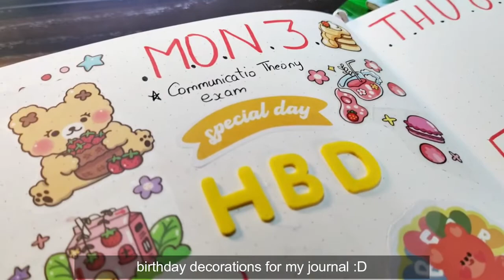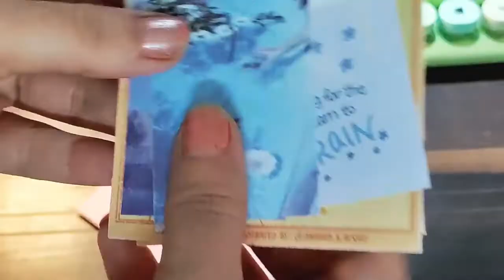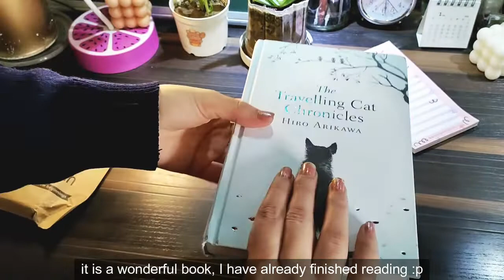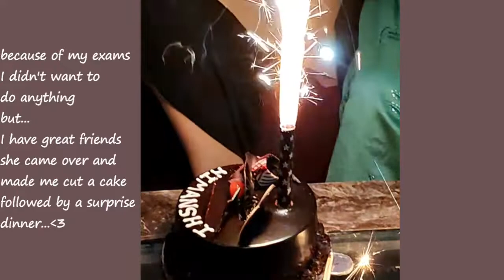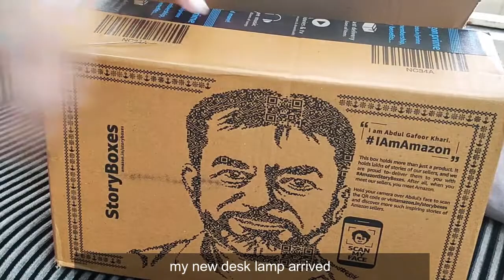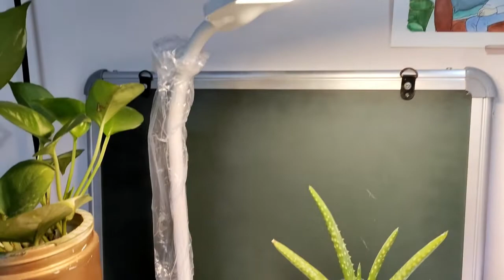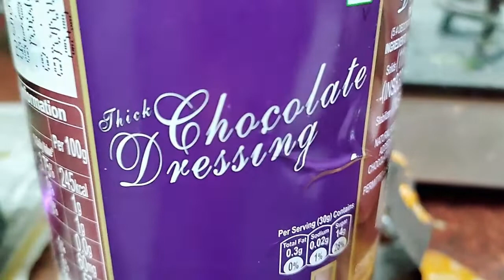January days| vlog| birthday, reading picnic 🍊winter garden, new desk lamp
Hi guys !!
I hope you all are doing well. Here is a vlog from a lot of days in January. How I celebrate my birthday, honestly didn't do much because exams were starting on that day TT. My birthday presents. I had a beautiful reading session out in a garden when it was sunny. It was a sort of reading picnic, we had popcorn, fruits, and a lot of fun. Also went boating after that.
My last red desk lamp broke and meanwhile I was using a night lamp, so I got a new one. I also tried making coffee from a recipe my friend told me. I will leave the recipe below.
Take care :)
love
~HB
D's coffee recipe
Take one tablespoon of instant coffee powder (I frothed mine)
add hot milk
and any two to three cubes of chocolate
add sugar
and voila
I also added extra chocolate syrup and it was yumm!
:p
link for desk lamp : Wipro Garnet 6W LED Table Lamp - 3 Grade Dimming and Color Changing (Pack of 1, Cool Day Light/Neutral White/Warm White)